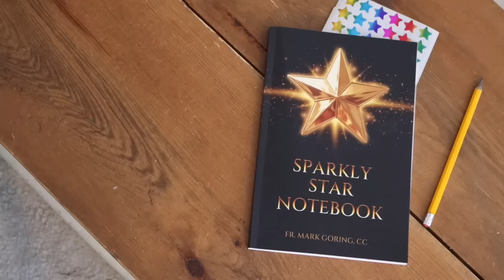❤️God is ALWAYS Thinking of You ❤️- Fr. Mark Goring, CC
Sparkly Star Notebook
40 Day Freedom Walk Journal